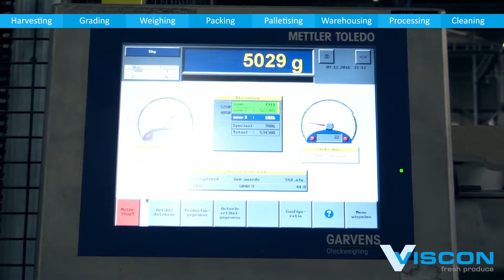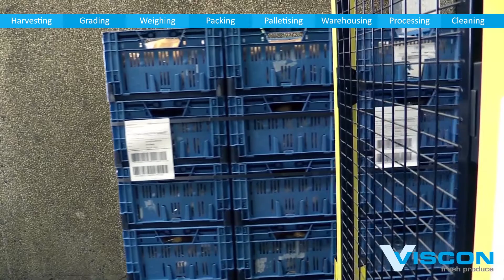Viscon Fresh Produce - Field Vegetable promo